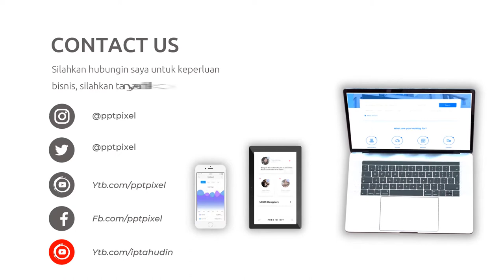Video Promosi Fashion, Wanita, Perempuan, Terbaik, Elegan, Modern, Simple, Trendy, Terkini, Menarik,